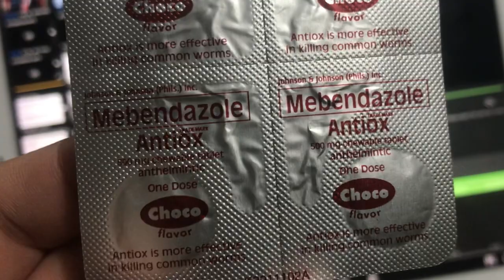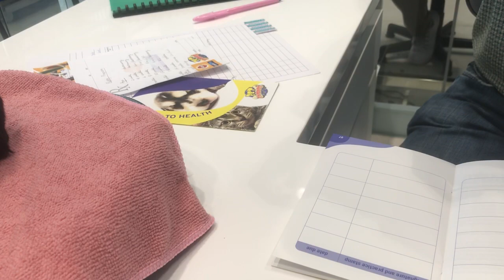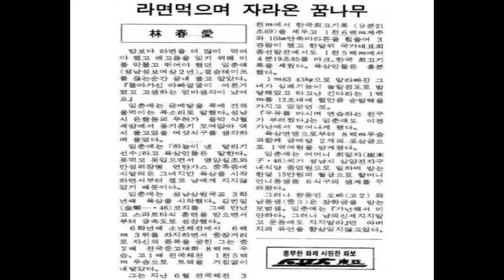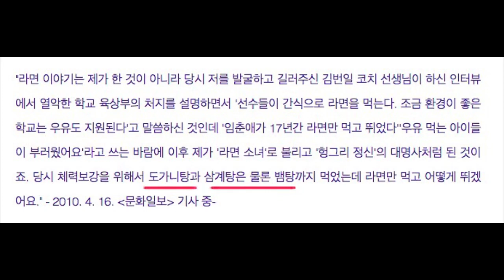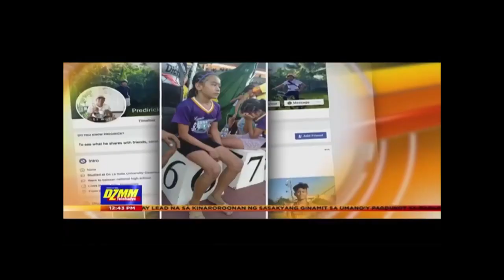동냥 3일 하면 다른일 못한다. 잠자는 개에게도 볕들 날 올까?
막연한 동정심에 한푼 두푼 무심하게 돈을 주다보면 미래는 더 어두워 집니다.도움의 손길은 악순환의 고리를 끊는것에서 부터 시작해야 한다고 믿고 있습니다. 필리핀도 사람 사는곳이고 여러 단체가 이미 공식적으로 돕고 있습니다. 길거리의 사람들이 제자리로 돌아갈수 있도록 해야 합니다.필리핀에서의 구걸은 남녀노소를 불문하고 금지 입니다.배고파 보이면 음식을 사주세요. 무작정 쥐어준 여러분의 돈이 또 다른 유혹의 세계로 이끄는 마중물이 됩니다.